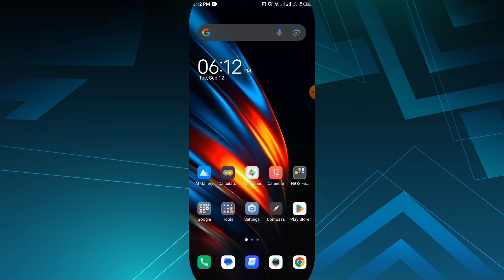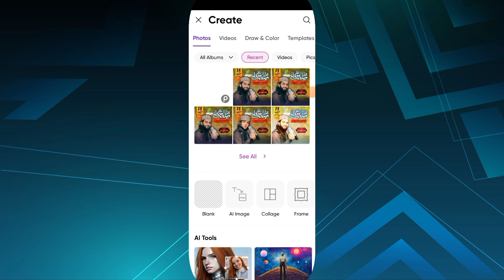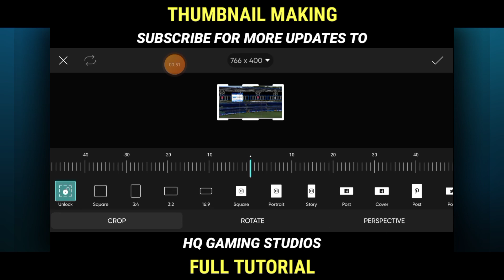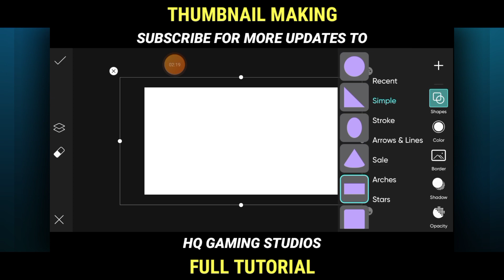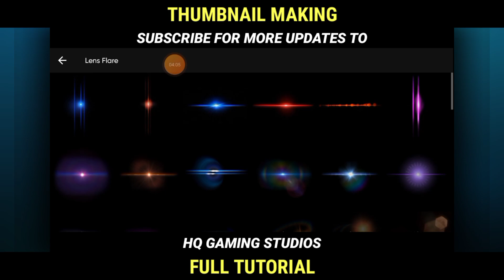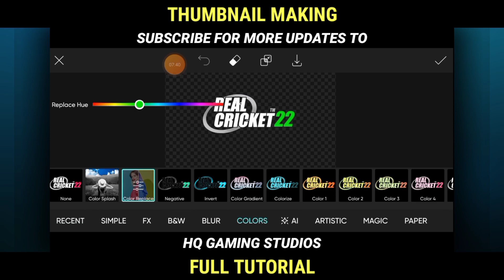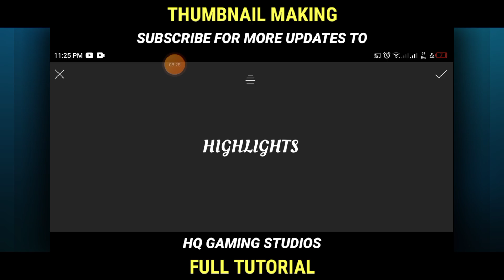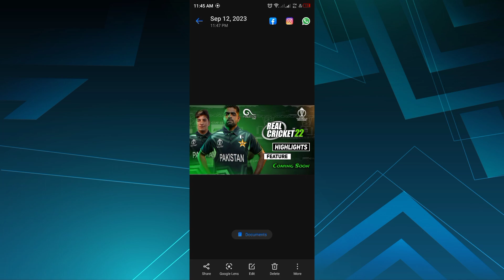How To Make A Professional Gaming Thumbnail Using PicsArt | HQ Gaming Studios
Hello guys in this video I am going to teach you that how to make a professional gaming thumbnail using Pics Art application so if you want to make a professional thumble so kindly watch this video completely thank you

1.@THUNDERGAMINGTM
2.@TutorialDostDK

If You Wan't To Make Thumbnail On Photopea Without Any Application Or Software Then Watch This Tutorial :

How to make gaming thumbnail on PicsArt
Real cricket 22 ke liye thumbnail Kaise banaye

@Copyright HQ Gaming Studios

Welcome to our official YouTube channel HQ gaming studios here you will learn all about cricket gaming news information don't reuse or content without our permission thank You

So friends if you are happy to watch my videos kindly like comment and share don't forget to subscribe to HQ gaming Studios YouTube channel and press the bell icon select all notifications for latest cricket game updates in future thank you